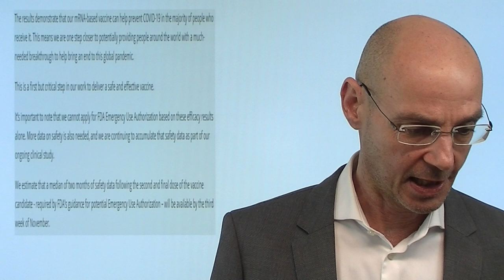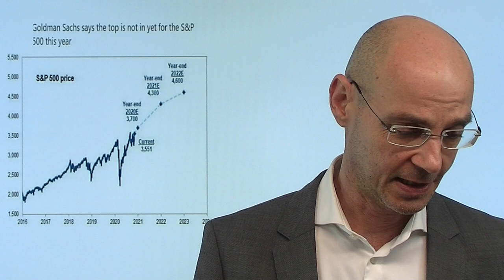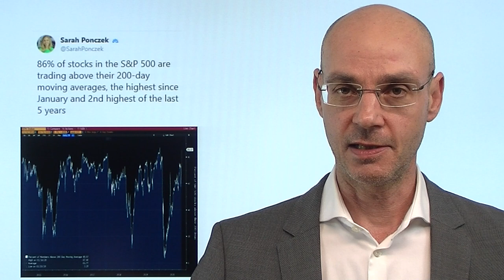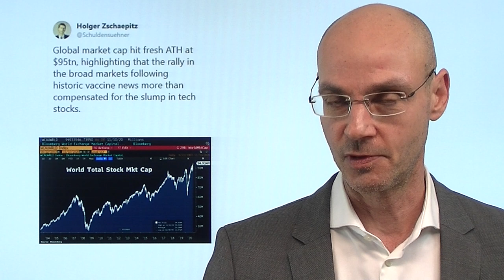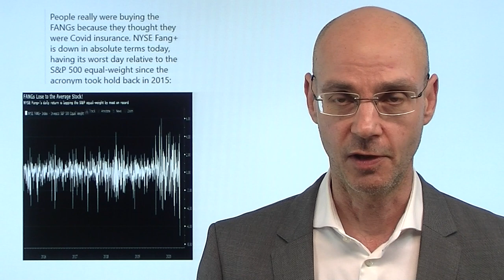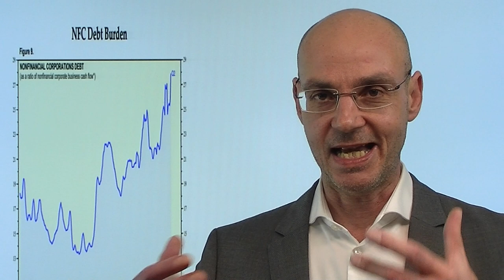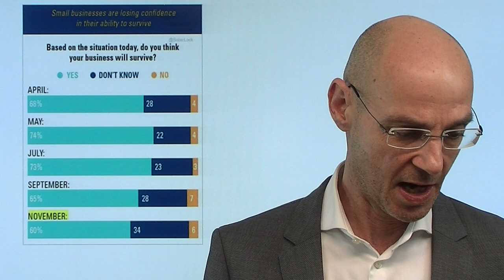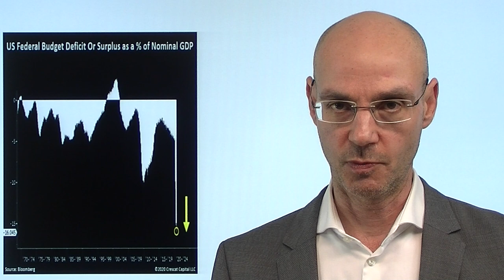Impfstoff-Hysterie - Rotation nicht dauerhaft! Marktgeflüster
Die Aktienmärkte sind nach wie vor euphorisch in Sachen Impfstoff - man spricht inzwischen schon davon, dass der Impfstoff praktisch schon da sei. Aber das ist extrem voreilig - selbst wenn alles gut geht, würde der Impfstoff frühestens im Frühsommer für größere Bevölkerungsteile zur Verfügung stehen (also dann, wenn die Infektionen ohnehin nachlassen dürften). Heute zeigen die Aktienmärkte zwei Auffälligkeiten: erstens rotiert man wieder aus der Rotation, value schwächer, growth wieder stärker. Und die Pfizer-Aktie heute schwächer, nachdem der CEO von Pfizer fast zwei Drittel seiner eigenen Aktien gestern verkauft hat. So ein Zufall aber auch. Und: es gibt geradezu zwingende Gründe, warum die Rotation in vermeintliche Value-Aktien eher nicht von Dauer sein wird..